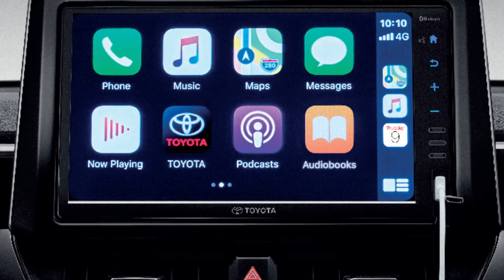TOYOTA COROLLA CROSS. TUDO SOBRE O (FEIO?) SUV QUE SERÁ FEITO NO BRASIL EM 2021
Achei feio o Corolla Cross! Será que tem chance do SUV ser diferente no Brasil? Eu vou te dizer neste vídeo e contar todos os detalhes que a Toyota revelou sobre o novo rival do Jeep Compass, como motorização, consumo de mais de 23 km/l, equipamentos, tecnologias e os possíveis preços do Corolla Cross no nosso país.

E me diz também a sua opinião sobre o design do modelo. Curtiu?

✅ FALE COMIGO PARA TER UMA CONSULTORIA EXCLUSIVA SOBRE QUAL CARRO COMPRAR

FAÇA COMO EU: GANHE DINHEIRO PELA INTERNET SEM SAIR DE CASA